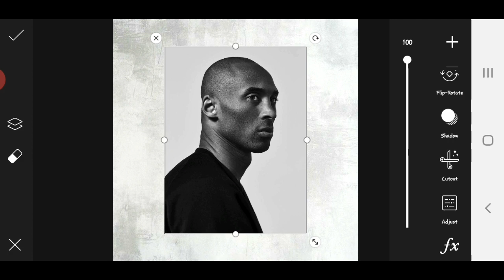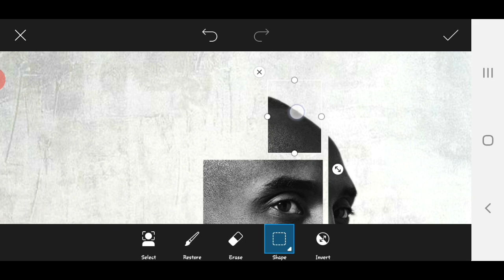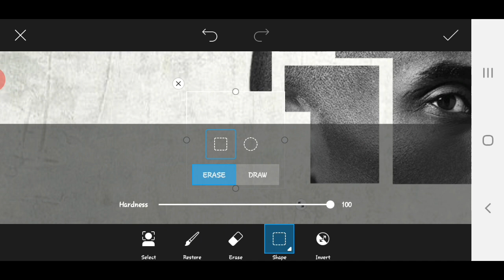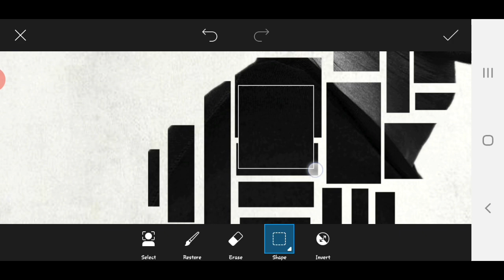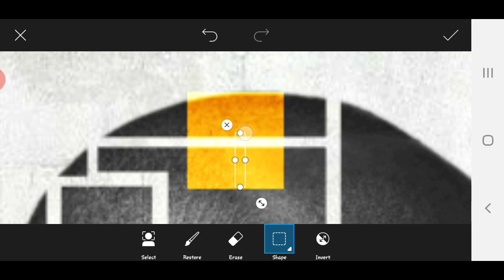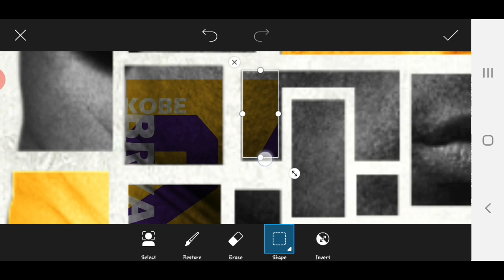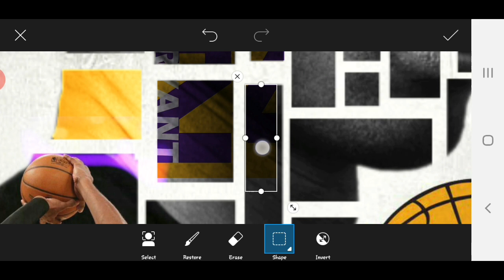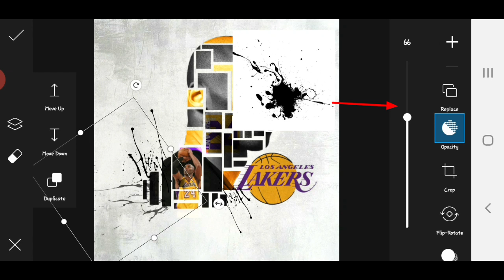PicsArt Creative Collage Editing Tutorial Video | KOBE BRYANT | LAKERS | Thomas Tutorial PH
Today's Topic : PicsArt Creative Collage Editing Tutorial Video | Thomas Tutorial PH

Related Topic:
picsart edit,
picsart tutorial,
picsart design,
picsart editing background change,
picsart app,
picsart app download,
picsart aesthetic,
remini app
remini enhance photo
remini cartoon
remini cartoon portrait
remini edit
remini tutorial
how to make glowing eye effect
glow eye
glowing eye
glowing eye picsart
picsart glow eye
picsart glowing eye
smoke eye
smoke eye effect
eye smoke effect
smoking eye picsart
picsart smoke eye
picsart eye smoke
photo manipulation
picsart photo manipulation
Fire in hand
fire in hand picsart
picsart fire hand